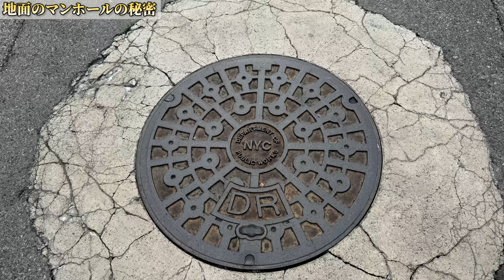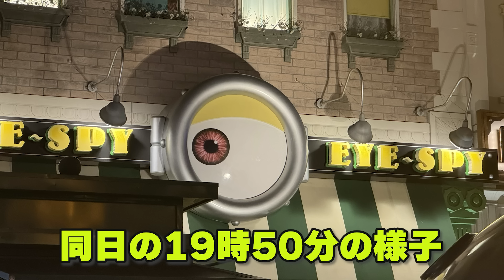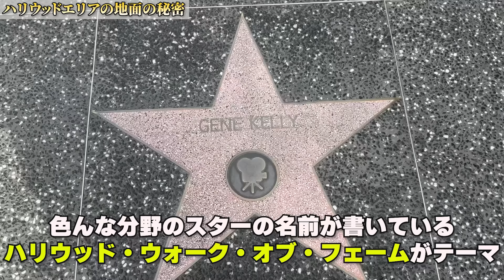【9割が知らない】年300回以上ユニバ行く男のパーク豆知識ツアー!!【USJ】